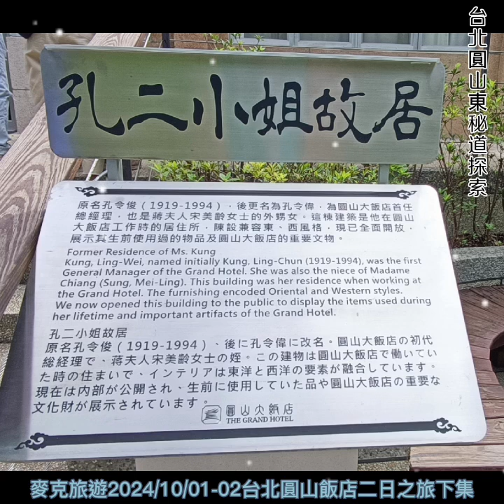麥克旅遊2024/10/01-02台北圓山大飯店東密道探索之旅（下集）